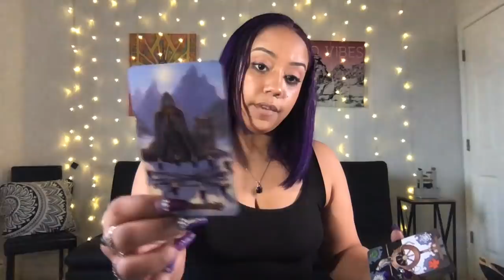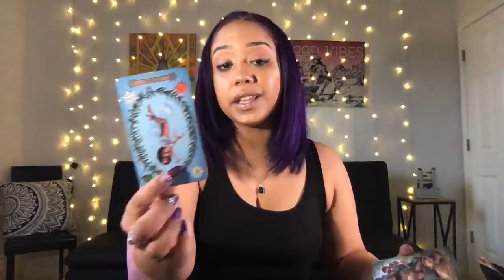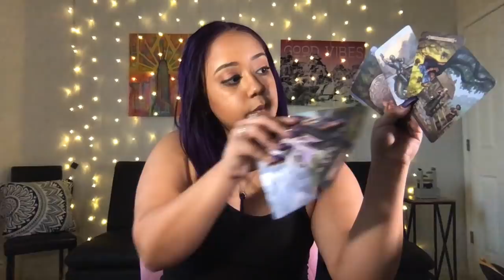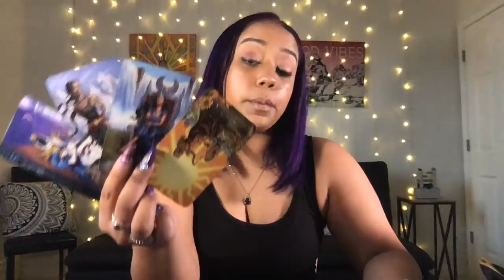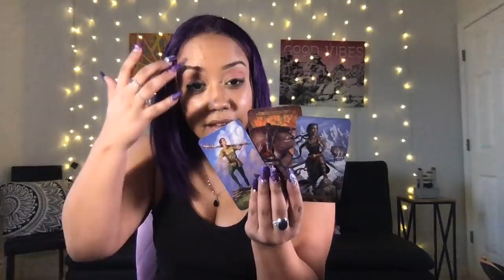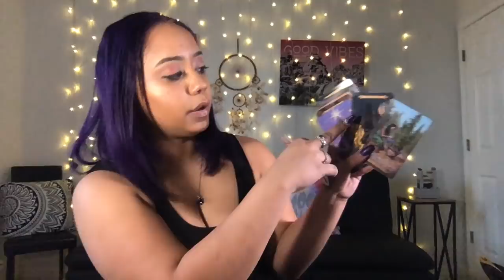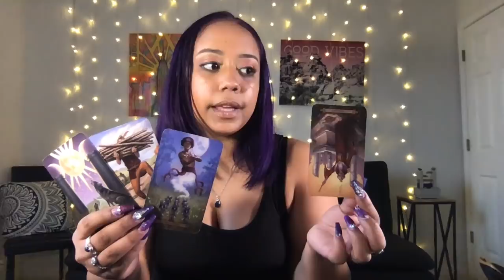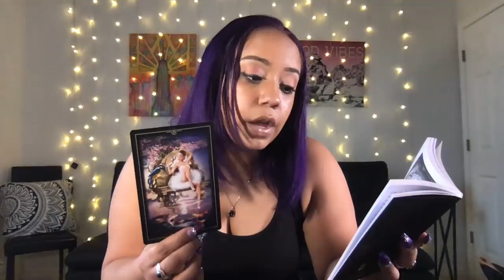Taurus March 2019 LET'S BE REAL WITH THIS!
If you just need a question answered, It's $11 each! Send through any method below and please reach out through email or instagram once you do!

Lissette Moronta
Valrico, FL
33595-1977